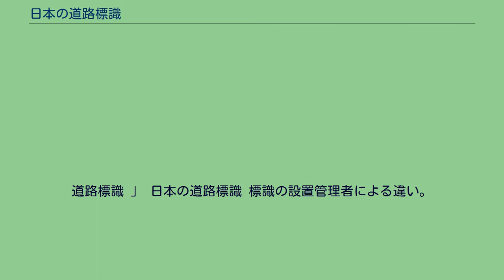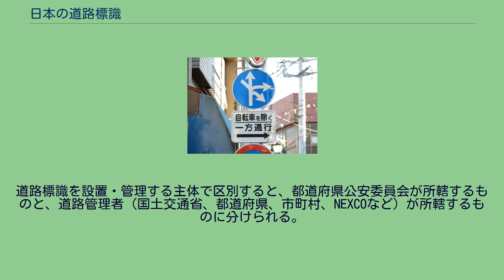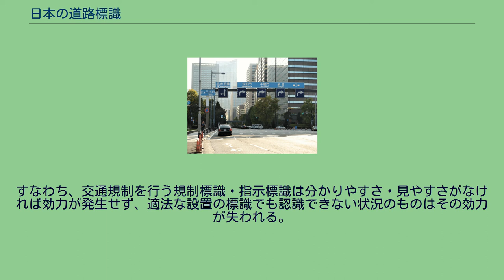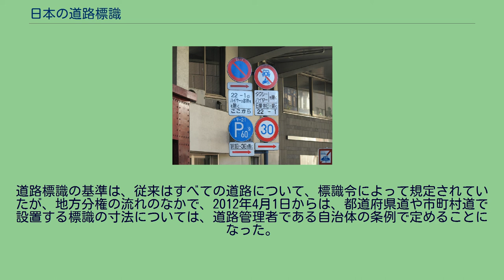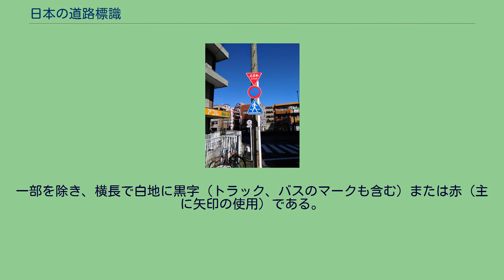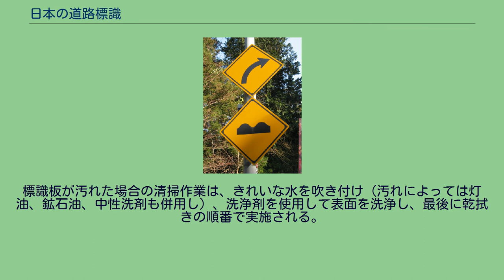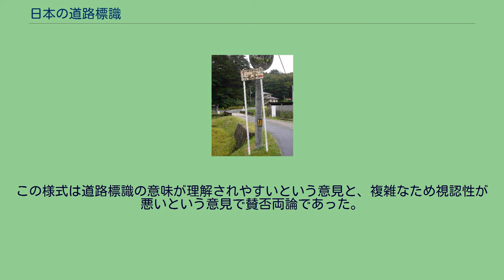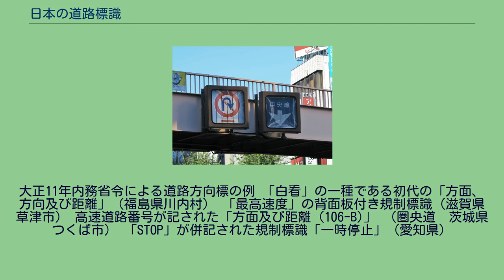日本の道路標識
道路標識 」 日本の道路標識 標識の設置管理者による違い。
手前の「幅員減少」「徐行」は道路管理者が設置、奥の「大型貨物自動車等通行止め」「最高速度30 km/時」の「規制の始まり」は公安委員会が設置したもの。
道路管理者と公安委員会とで支柱は別々に建てられている。
上から「一時停止」、「駐車禁止」「横断歩道 (407-A)」の3つを路側式で設置した例。
一番上の「一時停止」標識は、2017年から設置が始まった新形式で、英語の"STOP"が併記されている。
東京都板橋区・2018年設置。
日本の道路標識（にほんのどうろひょうしき）では、日本における道路標識について記述する。
日本では道路上の安全と円滑のために道路標識が設置され、その様式や設置方法などは道路標識、区画線及び道路標示に関する命令に基づいて定められている。
日本における道路標識は本標識（案内標識、警戒標識、規制標識、指示標識）と、その本標識に付属する役割を持つ補助標識に区別されている。
道路標識を設置する主体は都道府県公安委員会と道路管理者に分けられる。
道路標識の源流は江戸時代から設置が始まったとされる「道標」であり、日本で統一されたデザインの標識が設置され始めたのは大正時代のことである。
その後、国内における道路交通情勢の変化に応じて様式の変遷・追加が行われ現在に至る。
一時停止 (330) （旧）と横断歩道 (407)。
いずれも本標識であり、上の一時停止は規制標識、下の横断歩道は指示標識に区分される。
日本では道路標識は道路における交通の安全と円滑を図るために設けられる。
路面標示や信号機とは有機的あるいは補完的に設けられる。
日本の道路標識を大別すると本標識と補助標識に分けられる。
本標識は案内標識、警戒標識、規制標識、指示標識の4つに区分され、補助標識は本標識に付属するものとしている。
案内標識は、道路案内のため主に青地または緑地に白の2色で表された標識で、目的地の方向や距離、現在地の情報、道路の路線番号などを通行者に伝えるために設置される。
警戒標識は黄地に黒の2色で表された菱型の標識で、その先の交差点や踏切、車線減少、信号機や学校があることを通行者に注意を促すために設置される。
規制標識は赤地に青・白または青地に白で表される。
多くは円形あるいは四角形・逆三角形の標識で、通行者に通行規制や禁止事項を伝えるために設置される。
指示標識は青地に白の2色で表される主に五角形や正方形の標識で、横断歩道、中央線、駐車可、優先道路などを運転者に伝えるために設置されるものである。
補助標識は距離や区域、時間、車両の種類、方向など本標識を補足するための標識で、本標識の下に設けられる。
なお、これ以外に案内、注意喚起、指導用の看板類が設置されることがあるが、これらは一般に道路標識には含まれない。
しかし、法令上で正式には定められていない標識として法定外標識と呼ぶことがある。
道路標識を設置・管理する主体で区別すると、都道府県公安委員会が所轄するものと、道路管理者（国土交通省、都道府県、市町村、NEXCOなど）が所轄するものに分けられる。
規制標識および指示標識は都道府県公安委員会・道路管理者の両者が所轄する対象となるもの、もしくはどちらか片方が所轄するものが混在する。
その一方で、案内標識と警戒標識は全て道路管理者の下で設置・管理が行われている。
法令上では定められていないが、交通に対する案内、警戒、規制、指示の内容を表現するために用いられる板を「標識板」、その標識板を固定するために用いられる支柱を「標識柱」と呼ぶ。
陸上で国境を接する国同士では自動車による越境が日常的に行われているが、島国であり他国と接続する道路を持たない日本ではこのようなことがないため、日本とそれ以外の国では道路標識の内容やデザインに大きな差がある。
そもそも国家間で道路標識や交通制度を統一することは陸路貿易の活性化や交通安全保持のために必要であり、実際に多くの国が「道路標識及び信号に関するウィーン条約（ウィーン条約）」に則って道路標識を制定している。
この条約で提示された国際連合道路標識（国連標識）は、古くから国境を越えて道路網が発展してきたヨーロッパの様式を基に、母語に関係なく意味が理解できるように設計されているため、結果的にこの目的に適うものとなっている。
日本はウィーン条約を批准しておらず、更に独自の基準で道路標識を制定しているため、諸外国との統一性はあまり見られない。
実際は、...